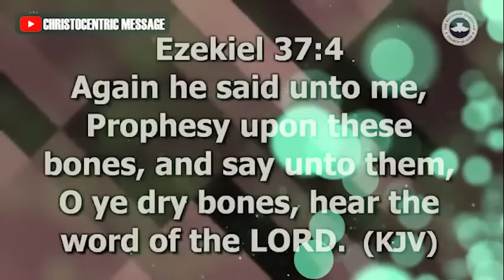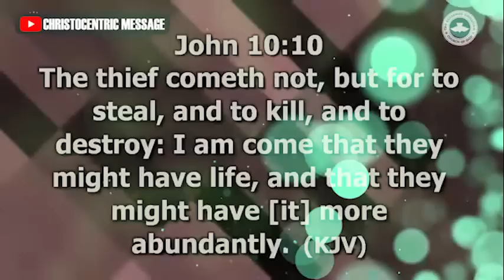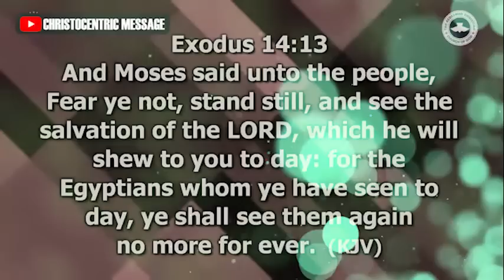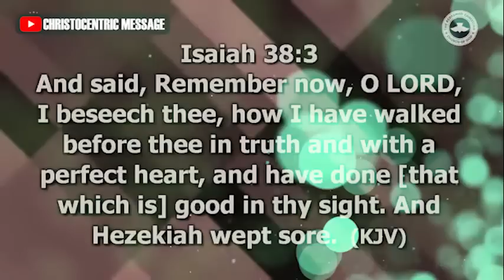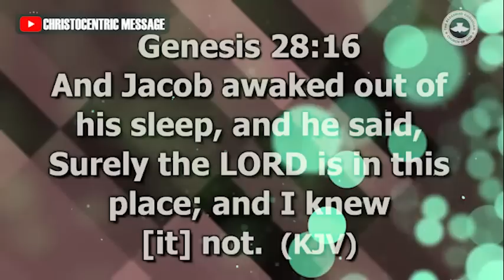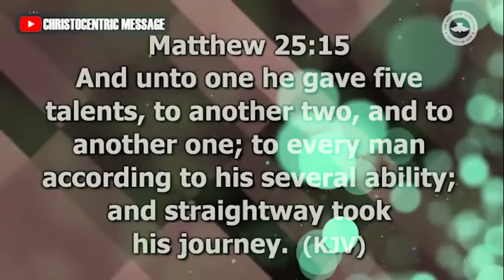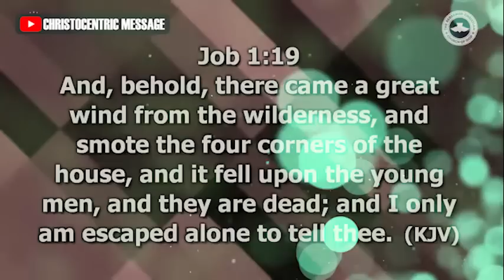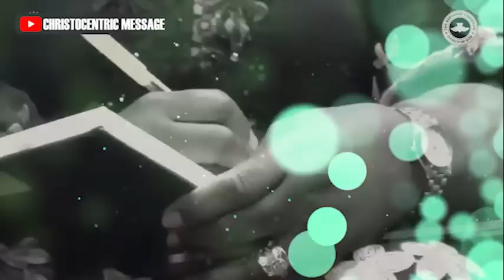[WATCH THIS] STOP SATAN FROM TAKING ADVANTAGE OF YOU - Apostle Joshua Selman 2022